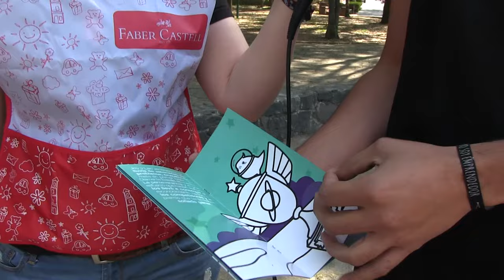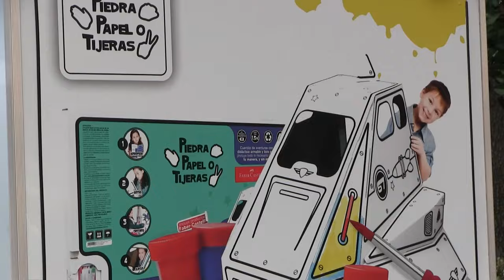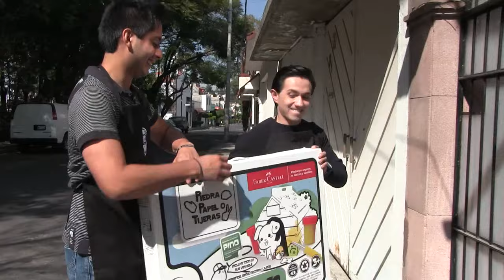Piedra, Papel o Tijeras ★ juegos juguetes y coleccionables ★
Piedra papel o Tijeras conoce el nuevo concepto de casas de cartoon para que construyas y pintes tu mismo  empresa mexicana dedicada al desarrollo y comercialización de materiales didácticos